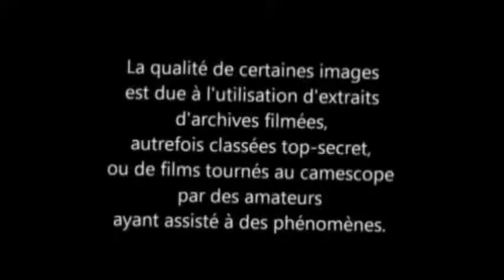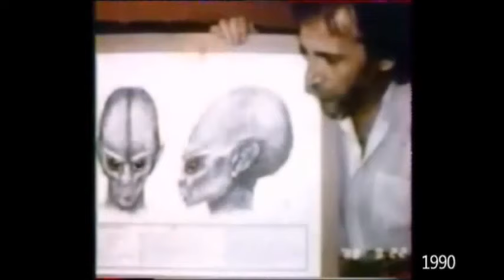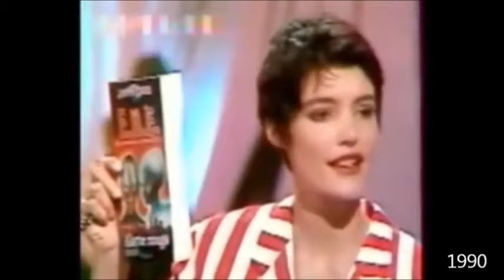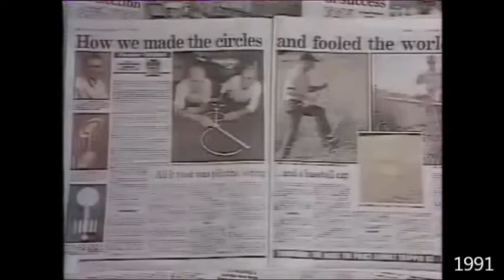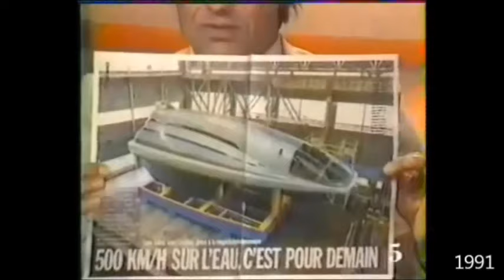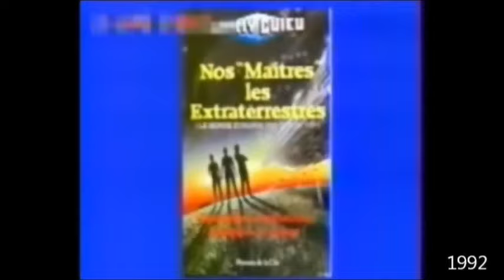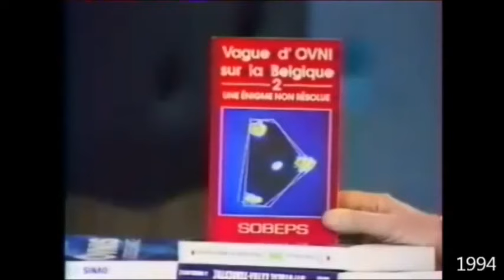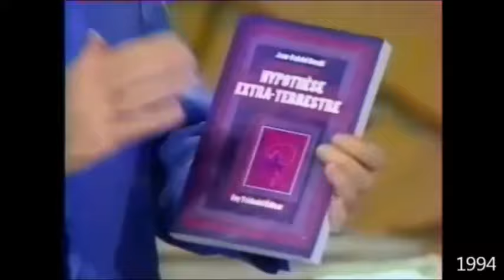La Nuit des O.V.N.I. 6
Montage sur les O.V.N.I. à la fois humoristique et sérieux, à base de documents d'archives de la télévision, entrecoupé de beaux " fakes ", de vidéos amateurs, et d’extraits de films etc...